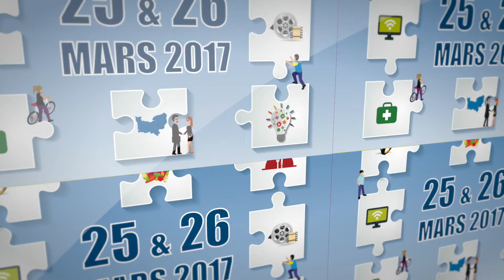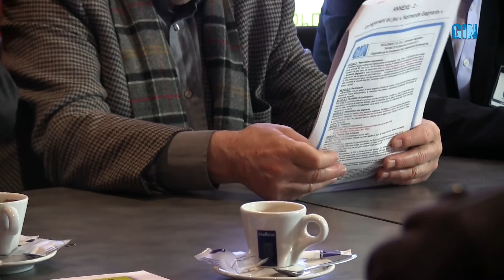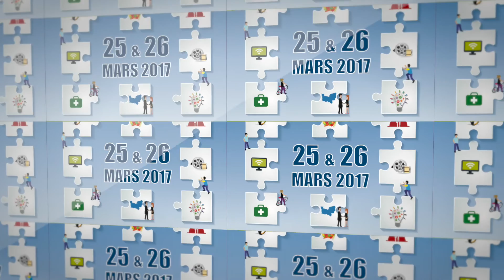GIN conférence de presse du lundi 13 MARS 2017 Lillebonne 76 Seine Maritime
conférence de presse du groupement des indépendants de Normandie. Lillebonne Seine Maritime 76. 1er salon du savoir faire local - 25 et 26 mars - salle des Aulnes